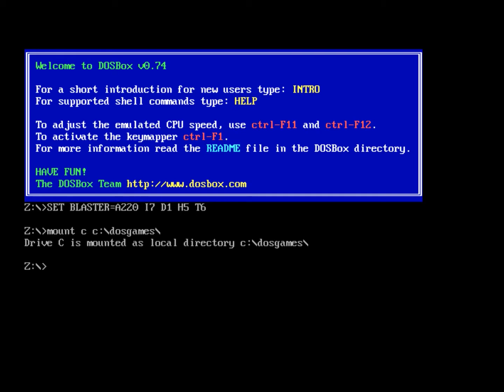2013 WellArmedWithTacos Christmas Special! Part 1.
FISHY-FISHY-FISHY!

Merry Christmas and Happy Holidays everyone! I hope everyone enjoys their December Holiday or just December in general if you don't celebrate anything.